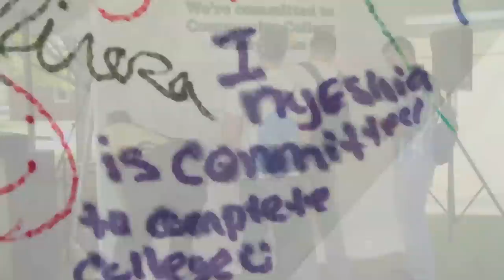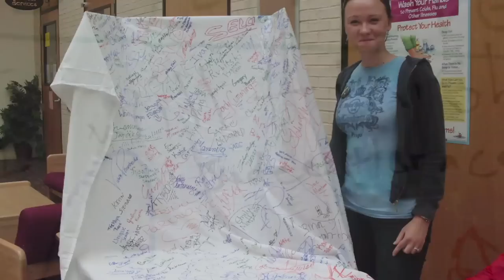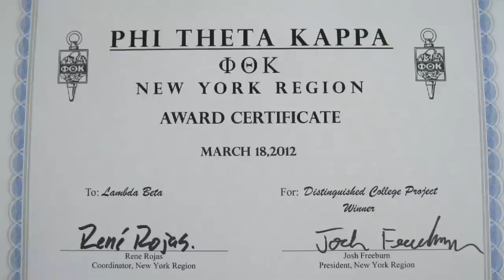MVCC President's Vlog: Phi Theta Kappa and the Pledge to Complete.mp4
Mohawk Valley Community College President Randall J. VanWagoner, Ph.D., talks about Phi Theta Kappa and the national Commitment to Completion initiative for community colleges.